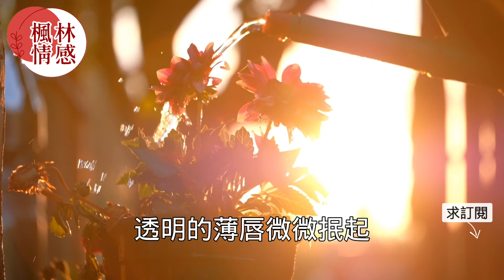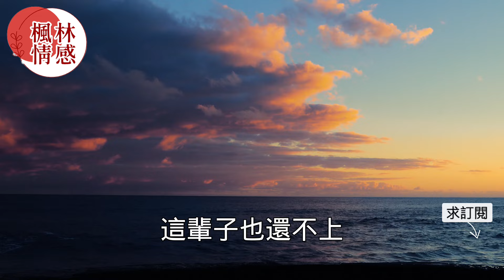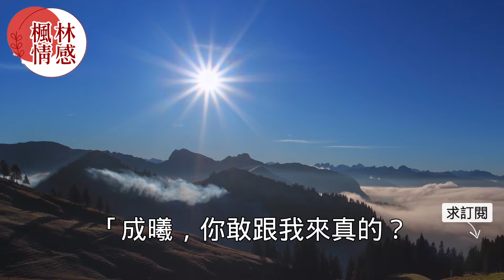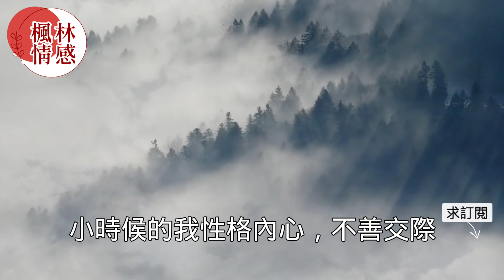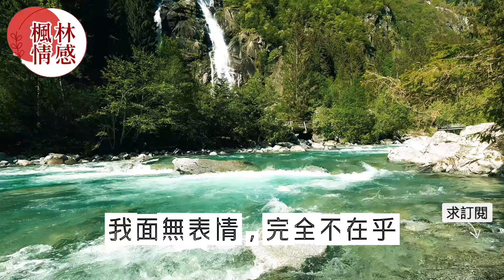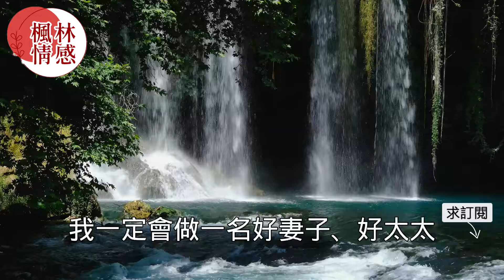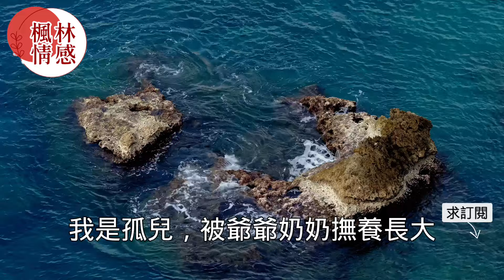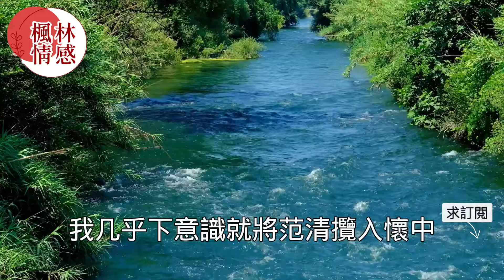妻子在外面玩瘋了和男人照片曝光後丈夫顏面盡失，丈夫提出離婚不料妻子卻不惜一切阻擾讓他傻眼！真實故事 ｜都市男女｜情感｜男閨蜜｜妻子出軌｜楓林情感